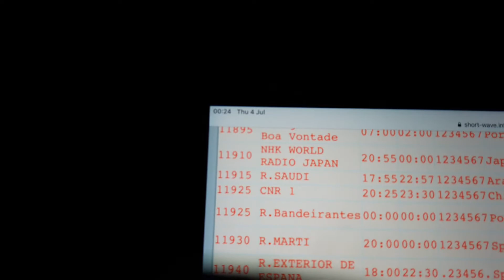12010 kHz KSDA World Adventist Radio Guam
QTH: Ploumanac'h IN88gt (Brittany, France)
Radio: XHDATA D808
Software:
Antenna: Whip (outdoors)
Tuner:
Received Station QTH: Agat
Power: 100 kW
Distance:
Date: 04/07/2019
Time: UTC 00:30 approx